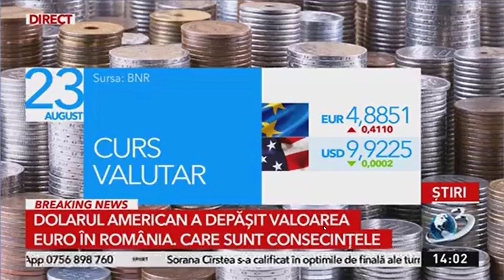Care sunt motivele pentru care leul se apreciaza in fata euro?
Care sunt motivele pentru care leul se apreciaza in fata euro? Dincolo de deprecierea euro in fata dolarului, urmare a temerilor investitorilor privind situatia din Europa ca urmare a razboiului economic cu Rusia, la capitolul motive trebuie trecuta infuzia de ,,capital'' a romanilor din strainatate care, in aceasta perioada, se afla in concediu in tara. Un alt motiv il reprezinta tradingul financiar practicat cu succes de banci, prin specularea canalului dobanzilor euro/leu. E profitabil pentru ele sa ia euro la dobanzi mici, sa ii schimbe si sa ii plaseze in lei, la dobanzile uriase de la noi. O interventie pe aceasta tema la Antena 3.